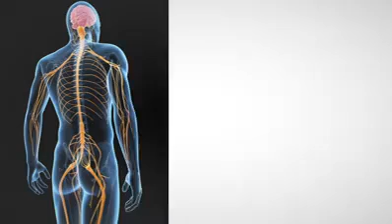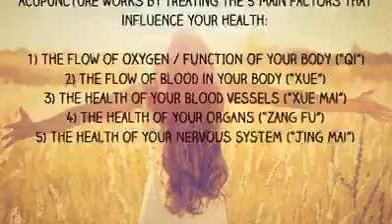WHAT IS ACUPUNCTURE AND HOW IT'S WORK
BENEFITS OF ACUPUNCTURE